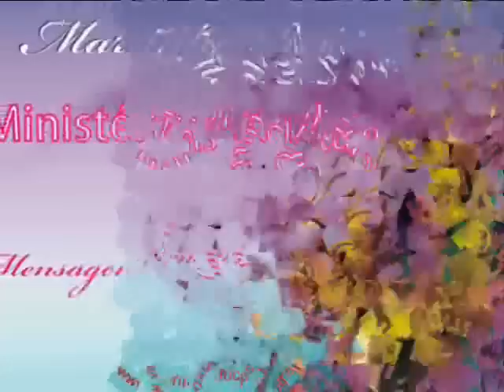Martinha Reis Louvor e Adoração Parte 3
Martinha Reis (Lider do Ministerio Virtude) aborda nesse video o tema " Adoração com extravagância." Marcos 14
No Final, ouça a canção "Teu fogo" do Ministerio Virtude
Contatos:
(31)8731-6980